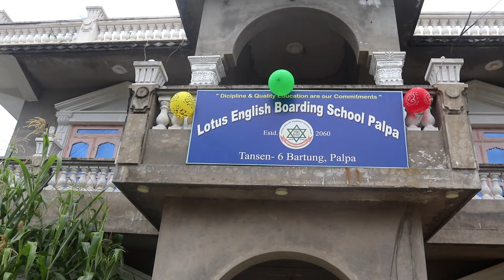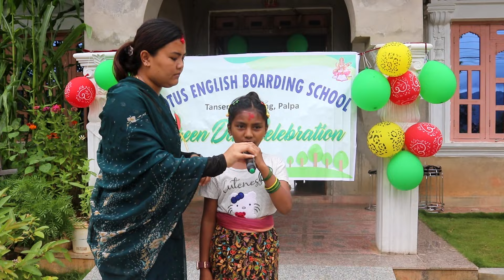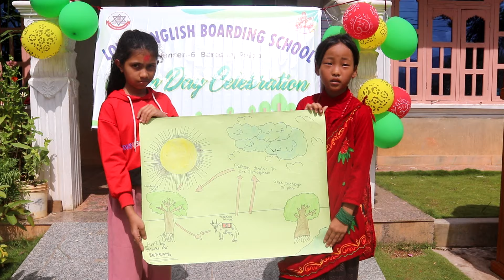lotus English Boarding school Green day special program18 August 2024